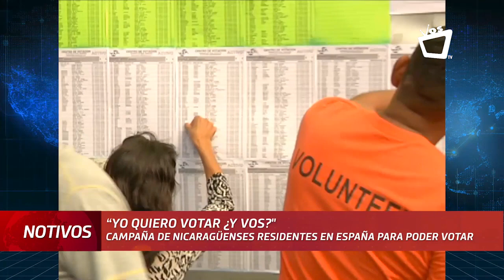Yo quiero votar, ¿y vos? - Campaña de nicaragüenses residentes en España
Es una moción que sale de Zaragoza respaldada por la diáspora residente en España y se espera que esta denuncia se eleve en Costa Rica y Panamá.